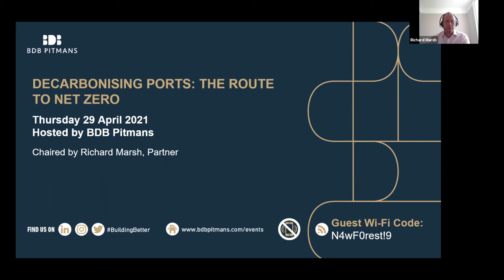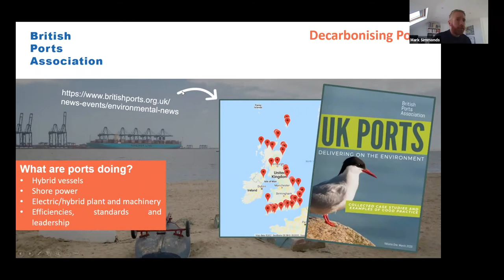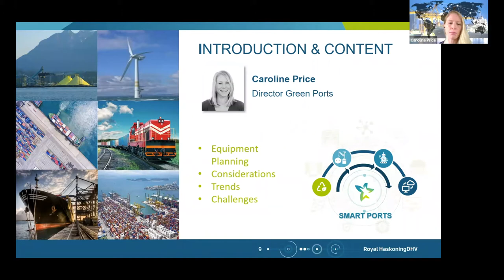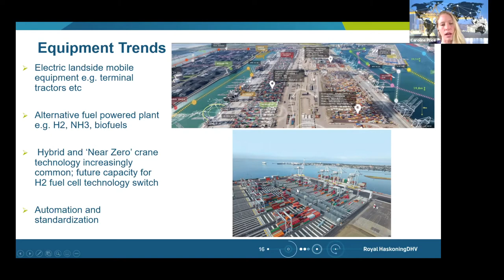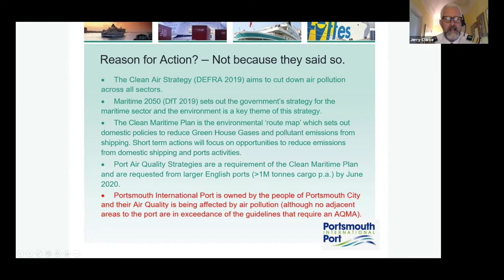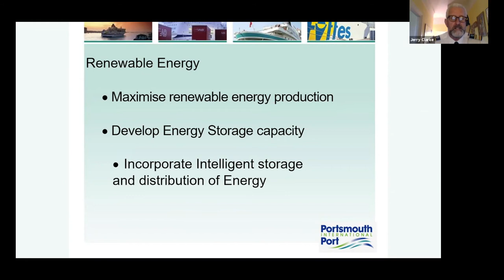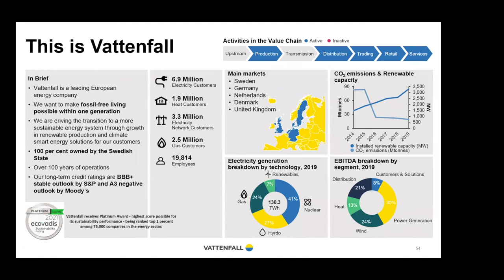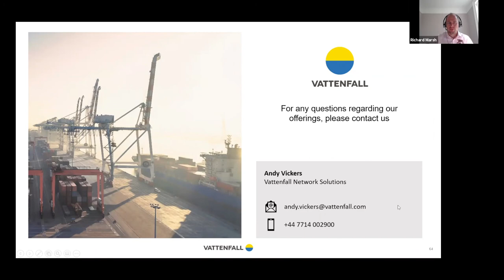Webinar: Building Better Webinar - Decarbonising Ports - The Route to Net Zero | 29 April 2021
Climate change is arguably the most pressing global issue of our time, and it is finally being taken seriously by governments around the world. The UK is now legally committed to reach ‘Net Zero’ by 2050 and the ports sector will have to play a significant role in reaching that target.

The Maritime 2050 Strategy and Clean Maritime Plan have raised the bar in terms of ambition, but there are numerous legal, regulatory, financial and logistical issues to work through and a broad range of measures will be needed.

Electrification of port activities; the use of hydrogen for multiple applications; electric/hybrid/hydrogen/biofuel-run vessels; renewable energy generation and use are all likely to play key roles in a multi-faceted approach.

BDB Pitmans, along with an expert panel of speakers will explored some of the challenges and opportunities faced by ports and port users in implementing the measures needed to decarbonise by 2050.

The session finishes up with Q&A from the audience.